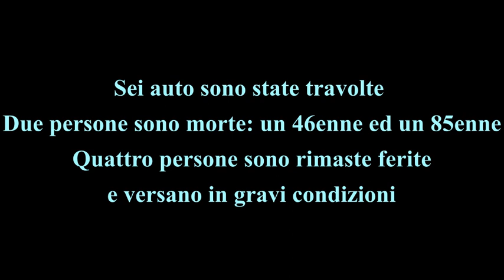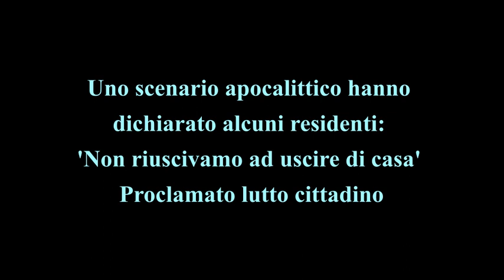Tromba d'aria Pantelleria, 2 morti e 4 feriti gravi in contrada Campobello: 'Scenario apocalittico'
Tragedia sull'isola di Pantelleria: 6 auto sono state travolte in contrada Campobello da una tromba d'aria che si è abbattuta anche su diverse abitazioni. Drammatico il bilancio con due persone che hanno perso la vita: Giovanni Errera, 47 anni, e Francesco Valenza, 86 anni. Proclamato lutto cittadino.